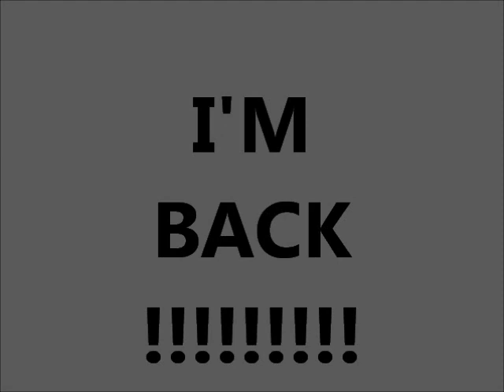Bionic Gorilla Brick 2013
just messing with mixing pics and videos.  My first attempt.  Commence the hating and fat comments..hahaha  red brick 2013